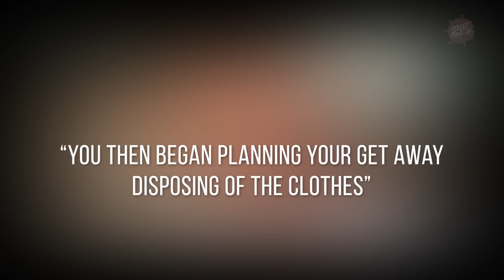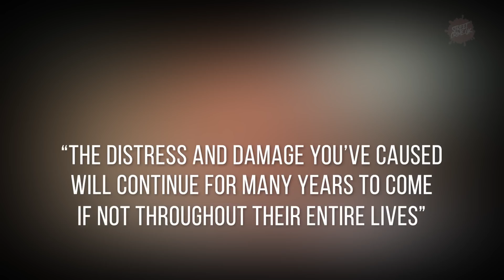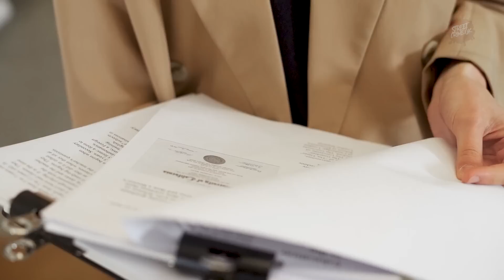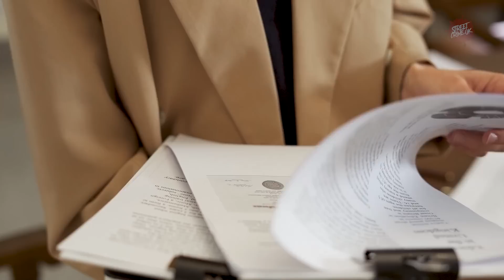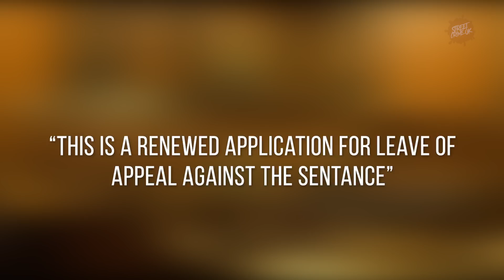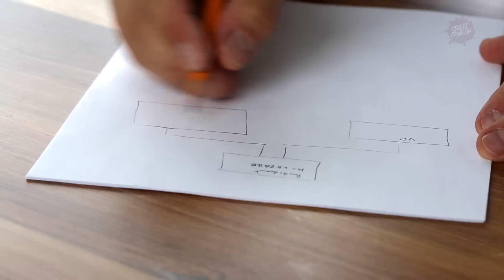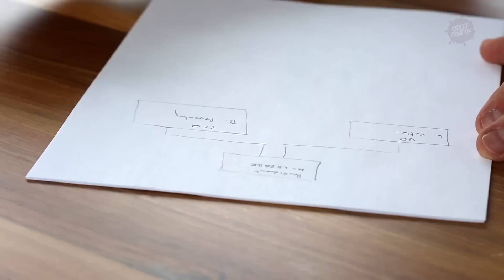Charles Riddington | A Large Scale Drugs Operation Ends In A Man Losing His Life At The Gym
Charles Riddington, repeatedly stabbed George Barker, at the Double K Gym in Bexley, south-east London

Police said they had received "reliable" information Mr Barker was in dispute with someone over a debt before his death, with phone evidence suggesting he was involved in "large-scale and international drug dealing".

Jurors were told Mr Riddington believed he had been "conned" and was owed money by Mr Barker.